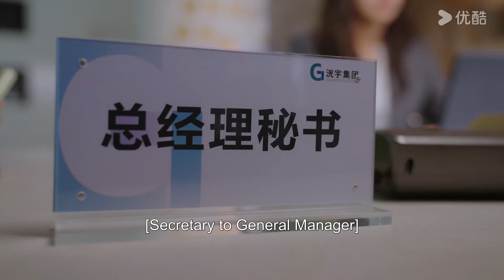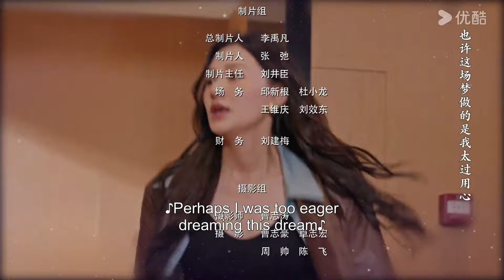[Love at Second Glance] EP04 | Office Queen Meets Cold CEO | Chen Jingyi/Wu Hao | YOUKU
Welcome to download YOUKU international APP to stream "Love at Second Glance" anywhere with multi subtitles.

[Love at Second Glance 一见不钟情] It tells the story of the female protagonist Zhong Qing, who, in order to stand out in the "workplace survival battle", spares no effort or cost to "only talk about money". But one day, there was a sudden incident, and Zhong Qing's position as director disappeared instantly, only adding a special skill that could see everyone's balance. The new director, Bu Yi, saw the new official take office, and this pair of happy enemies went from their strained relationship to the sparks of love sparked by friction and finally felt the true meaning of life

★Starring: Chen Jingyi/Wu Hao